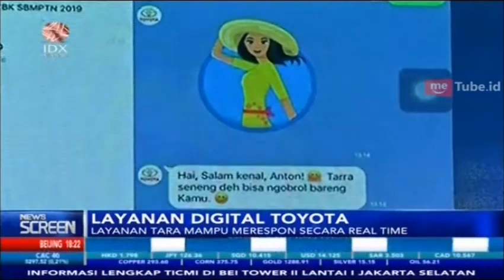TARRA, LAYANAN VIRTUAL ASSISTANT DARI TOYOTA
IDX CHANNEL - PT Toyota Astra Motor (TAM) resmi meluncurkan Toyota Interactive Virtual Assistant (TARRA), layanan digital ini diharapkan bisa memberikan kemudahan bagi para pelanggan untuk mencari informasi mengenai layanan maupun produk dari Toyota.

President Director Toyota-Astra Motor, Yoshihiro Nakata, menyebutkan bahwa kehadiran TARRA diharapkan dapat meningkatkan layanan digital yang difungsikan guna menjawab pertanyaan pelanggan seputar Toyota, di tengah tren era digital serta semakin beragamnya kebutuhan pelanggan.